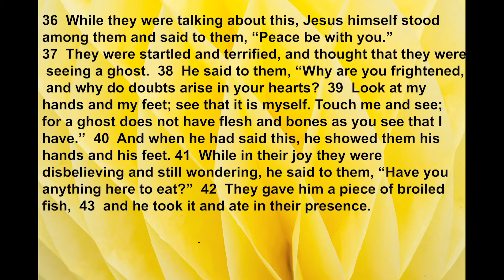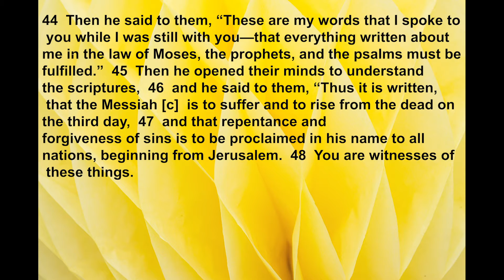Sermon on Luke 24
Sermons to go
Luke 24: 36-48
Pastor Diana Bell-Kerr
4/18/2021